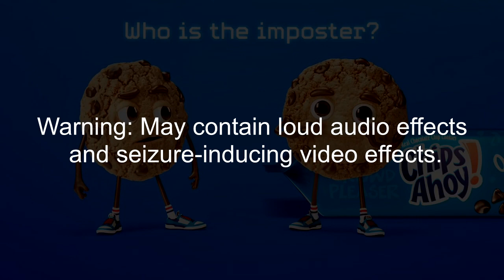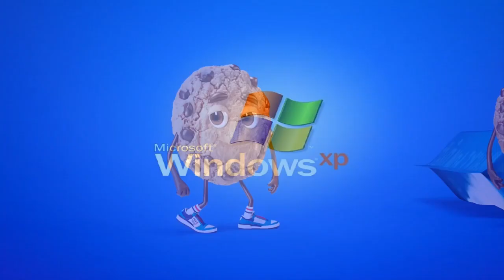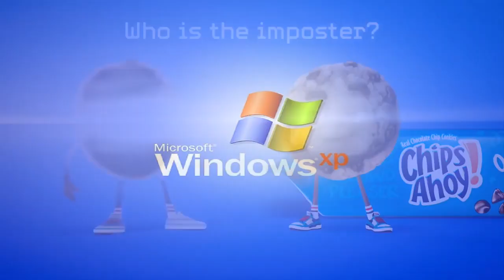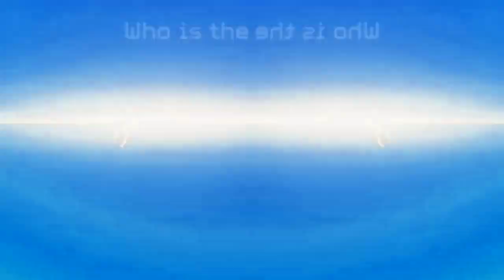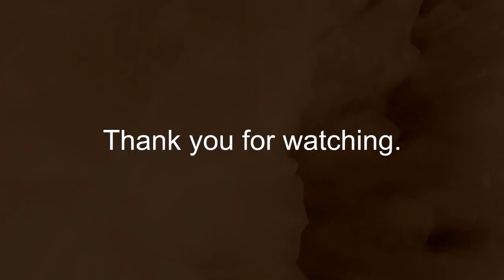Chips Ahoy "Who Is The Imposter?" Ad Effects 1 (My First Preview)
Here is a compilation of Chips Ahoy "Who Is The Imposter" Ad effects with my first preview. Warning!: The thirty-fifth and thirty-sixth effects will get louder as scare!

Thumbnail Effect: G-Major 14 by RJ Kumar (3:24 - 3:39)

Loudness  2.0   (8:38 - 8:54)
Ear Bleed       (8:54 - 9:09)

A list of Sony Vegas Pro effects:

1. Neutral
2. G-Major 4
3. Blue-Violet Wave
4. Chord
5. Evil Chord
6. Electronic Sounds
7. Group
8. G-Major 8
9. G-Major 9
10. Robot
11. Ives
12. DMA
13. G-Major 13
14. Rj Kumar's G-Major 14
15. Sponge
16. G-Major 2
17. G-Major
18. Noisy Static
19. Windows XP (Half)
20. Windows XP
21. Air Cut
22. Crazy Diamond
23. Pure Lime
24. G-Major 39
25. G-Major 19
26. Ives 2.0
27. Devil's Blast
28. Gecile2000's G-Major 3
29. Ultraviolet Nebula
30. Ultraviolet NebuLight
31. G-Major 21
32. Threshold Major
33. Real G-Major 11
34. Windy Wah Wah 2.0
35. Loudness 2.0
36. Ear Bleed